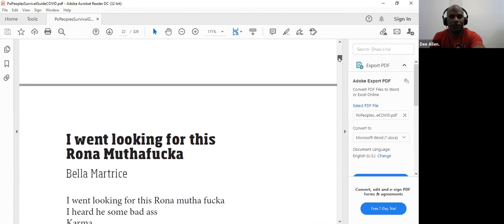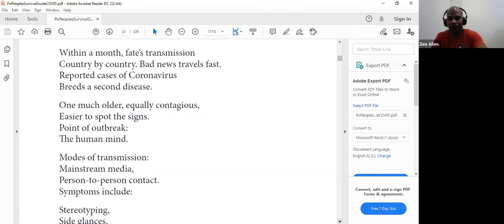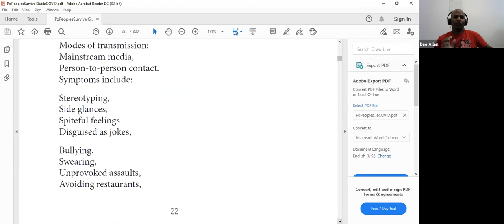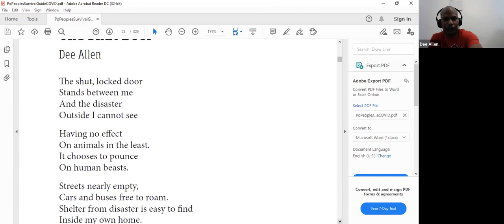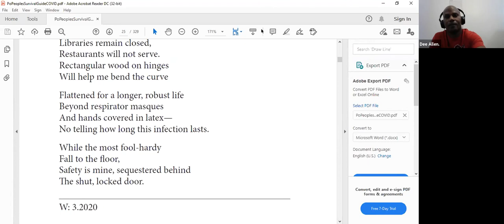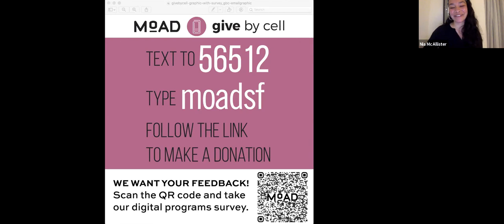Open Mic April 8, 2021, Featuring Daniel B. Summerhill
Hosted by poet Nia McAllister, join us for an evening of spoken word, featuring amazing poets from throughout the Bay Area and beyond. Participate or just watch. Everyone is welcome.

Featured Poet: Daniel B. Summerhill

Daniel B. Summerhill is Assistant Professor of Poetry/Social Action and Composition Studies at California State University Monterey Bay. He has performed in over 30 states, The UK and was invited by the US Embassy to guest lecture and perform in South Africa.  His work has appeared in or is forthcoming in Obsidian, Rust + Moth, Button Poetry, Cogs, The Hellebore and others. His collection Divine, Divine, Divine is available now from Oakland based-Nomadic Press.